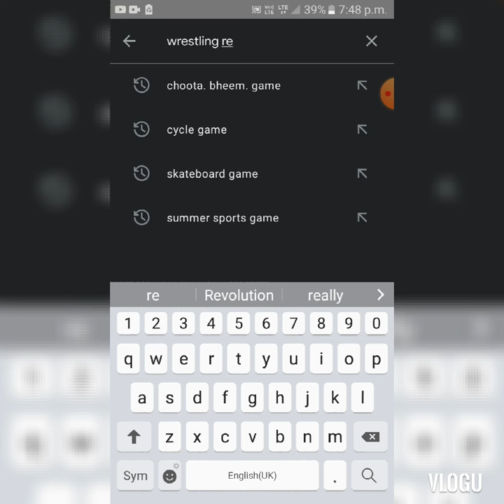Wrestling Revolution Game(Android)Offline Available in Playstore||By S.L.N Telugu All In OneChannel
Wrestling Revolution Game(Android) offline 10M+ Downlodes||By S.L.N Telugu All In One Channel